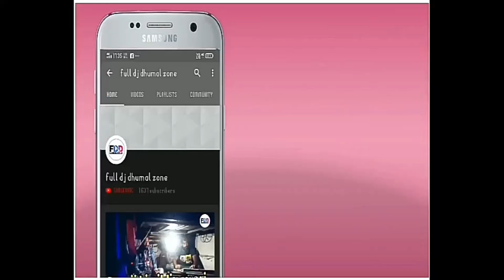एकदम नए अंदाज में { Usha dj dhumal group, sihora }दोस्तो एक बार विडियो जरूर देखे..!!